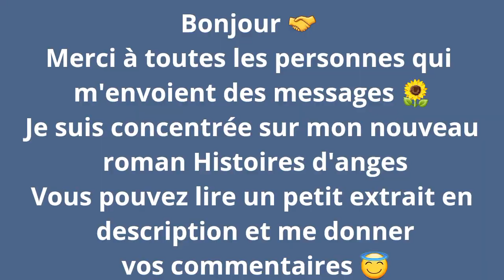Histoires d’anges (extrait en description)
« Je n'en peux plus ! »

4h du matin. Sortie de boîte de nuit en banlieue. Une voiture fonce en direction de l'autoroute, à l'intérieur un couple en train de se bagarrer. La jeune fille pleure, il lui crie dessus et l'accuse d'être une pétasse, d'être une allumeuse, de le trahir.
Elle jure que rien de tout ça n'est vrai...et que c'est lui au contraire qui n'arrête pas de mater les filles
Soudain, il s'arrête, ouvre la portière et balance la jeune fille dehors. Elle tombe par terre et reste bouche bée, elle ne s'attendait pas à autant de violence, elle n'a vraiment rien fait de mal, ni ce soir ni jamais d'ailleurs. Il est devenu malade ce garçon dont elle est tombée amoureuse il y a quelques années quand ils étaient au collège. Quelque chose cloche chez lui, il a des doutes sur tout, il accuse tout le monde et n'a confiance en rien ni personne.
La jeune fille essuie ses larmes, sort son téléphone portable pour appeler un taxi et lève les yeux au ciel : "Dieu si tu es là trouve-moi une solution, je n'en peux plus...je n'en peux pluuuuuus ! "
 Sa requête est immédiatement captée par un ange Thêta qui survolait la zone. Il descend immédiatement, il lit toutes les informations dans le champ magnétique de la fille et les envoie à un ange Gamma qui fait une analyse globale de la situation en une fraction de seconde.
Thêta souffle sur le visage de la jeune fille qui ressent une petite brise fraîche, elle regarde en direction de l'arbre à côté, elle sent une présence mais ne voit rien. C’est peut-être le vent se dit elle...mais elle ne se sent plus seule.
 Un ange Delta entoure la jeune fille de ses ailes, elle se sent apaisée, presque endormie, une douce légèreté vient apaiser son cœur. Il regarde son coéquipier Gamma…
« Qu’est-ce qu’on fait maintenant ? »
« J’ai une stratégie...mais je dois avoir l’autorisation de l’état-major d’abord… »
« Il y a de la souffrance,  c’est ça ? »
« Oui…mais ce n’est rien comparé à ce qu’elle va vivre si elle continue sur cette ligne de vie, je vais envoyer une requête et je vais essayer de bien justifier ma stratégie. »
« Vas-y, j’attends avec toi…tu l’auras, la fille a envoyé une fréquence SOS forte, c’est un accord tacite pour nous laisser prendre les commandes de sa vie. »
« Oui… »
 L’ange se connecte à l’état-major et envoie une requête urgente.

Requête ADS * (autorisation de souffrance )
« Raya, 18 ans, en train de préparer ses fiançailles avec un pervers narcissique. Elle ne le sait pas encore mais il va aspirer toute son énergie et détruire sa carrière professionnelle. Ça sera beaucoup plus difficile de travailler à sa libération par la suite, donc on propose de provoquer un conflit, afin de rompre les fiançailles et annuler le mariage. Elle va souffrir pendant 2 ou 3 mois mais ça vaut largement la peine car sinon elle pourra y mettre plusieurs années, voire plusieurs vies. »

Analyse à l'état-major des anges...
Requête accordée, avec en complément de la stratégie « Placer toujours Thêta ou Delta avec elle pour passer un maximum de temps à dormir et mettre à jour ses fréquences. Ça va diminuer sa souffrance et vous faciliter le travail en même temps. »
« Bien reçu. Permis d’action en attente. Que ta volonté soit faite. »
Thêta et Delta valident.
Message entrant : « Permis d’action accordé.

Le taxi de la jeune fille arrive, elle essuie ses larmes, le mascara coule sur son visage, elle rassemble ses forces pour ouvrir la portière et monter. Le chauffeur la regarde avec mépris…
« Oh la la…quelle pétasse ! »
Un (-) s’affiche instantanément sur son champ, et s’ajoute à la série interminable de (-) qu’il a déjà.
Thêta soupire… « Toujours dans le jugement ces humains ! Ils ne se rendent pas compte à quel point ça les pénalise…Gamma tu viens ? Tu as une stratégie pour ce chauffeur ? »
« Non, pas pour le moment…il n’a pas assez d’amour dans le cœur, tu dois le travailler toi d’abord, l’assouplir. »
L’ange Thêta fronce les sourcils : « Ahhhh ! Ça va être dur ! La saison s’annonce difficile. Ils tombent de plus en plus bas ces humains inconscients. »

Extrait du roman Histoires d'anges, à paraître bientôt.

En attendant vous pouvez découvrir mon roman Nous sommes comme les vagues, disponibles en librairies en Tunisie (Culturel, Alkitab, Oxford) et sur Amazon.com en Europe et dans le monde.